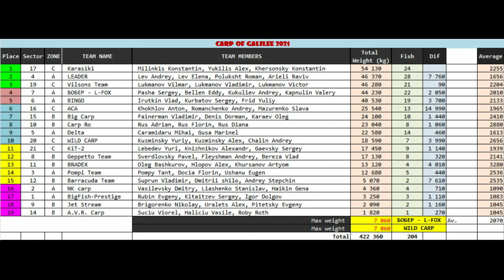15.02.2021, ГК 2021, Итоги Дня, Русская версия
Галилейский Карп 2021, Итоги Дня, 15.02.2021, Русская версия